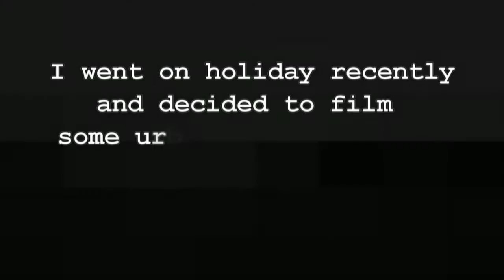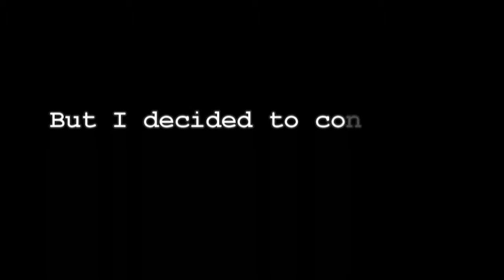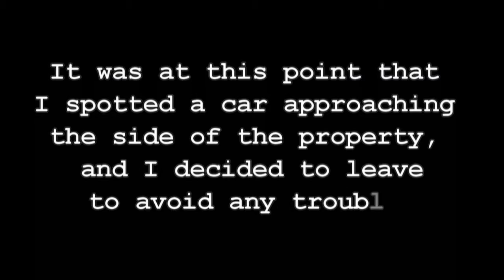Urbex - Abandoned (?) Farm Exploration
I have been on holiday recently and decided to explore an abandoned farm that I found while on the road.